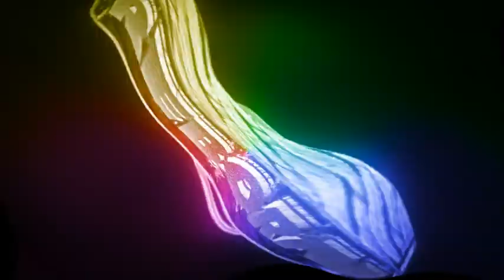reborn // masterfx 480p wtf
Thanks youtube for lowering the resulution to 480p -_-